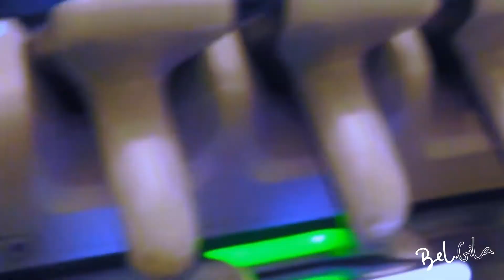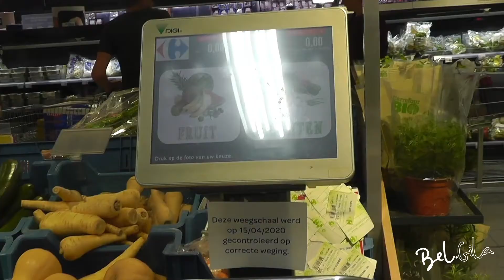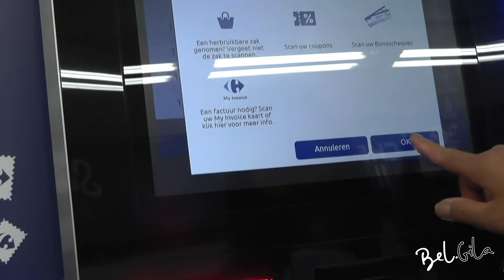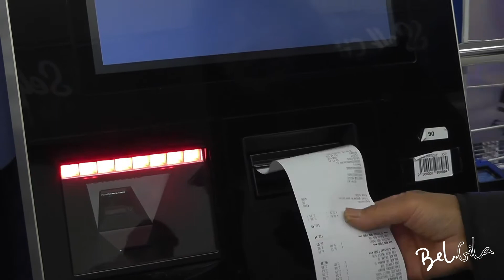Perbedaan antara carrefour di Indonesia dan di belgia 🧐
Hello my friends :D!!!

Pernah penasaran seperti gimana belanja di Carrefour di luar negeri,  like in Belgium? Silahkan nonton and you are always free to give a comment.